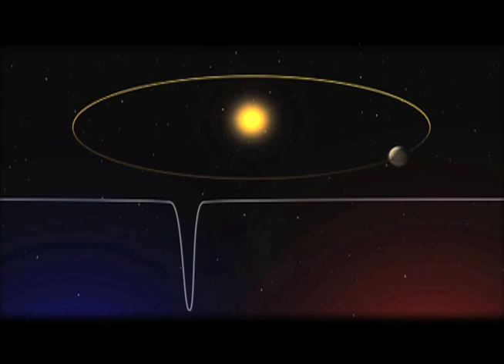Céu da Semana Ep. #163 - Planetas Extrasolares 2 - 1 a 7/7/2013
Tema do Programa: Planetas Extrasolares 2